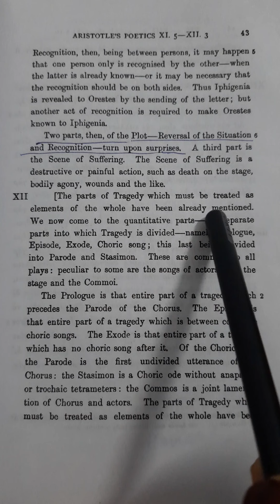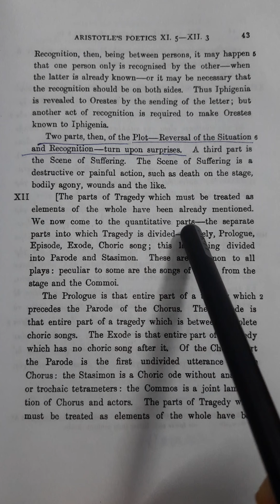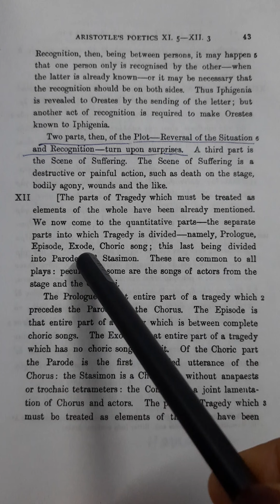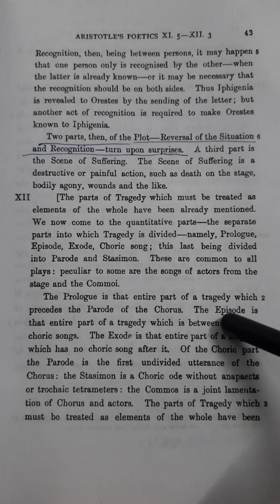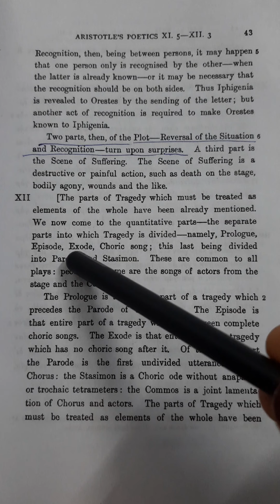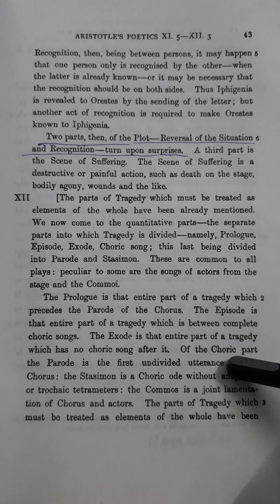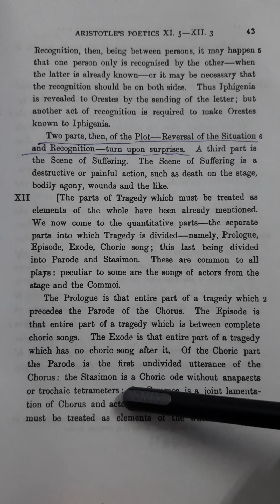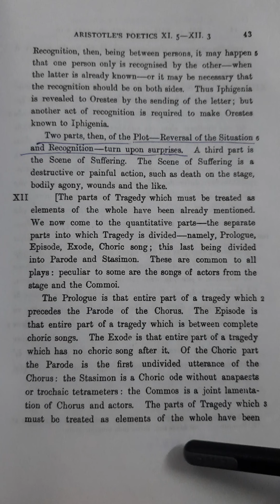Aristotle's Poetics Ch 12th in Hindi by Sulekha Jadaun